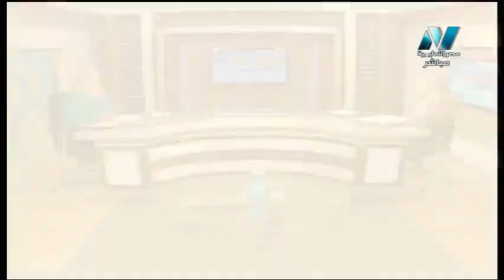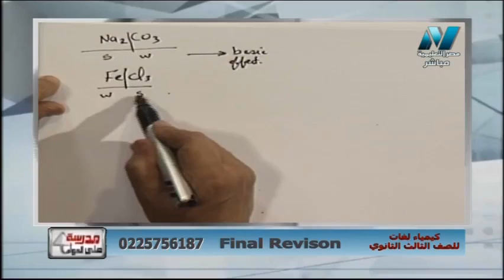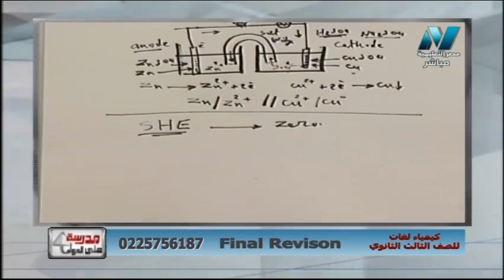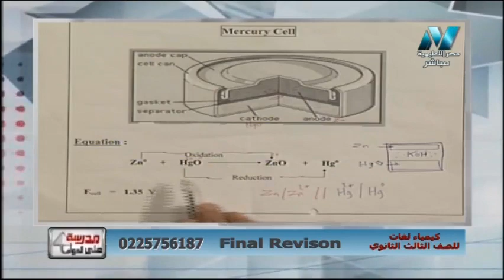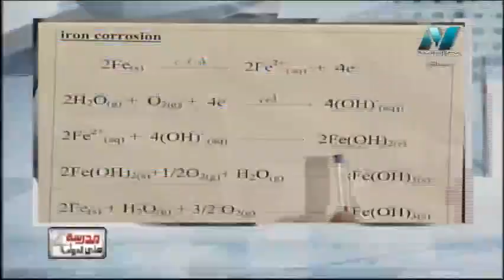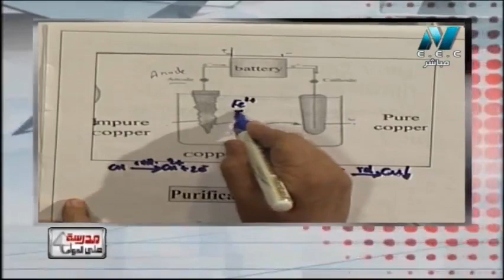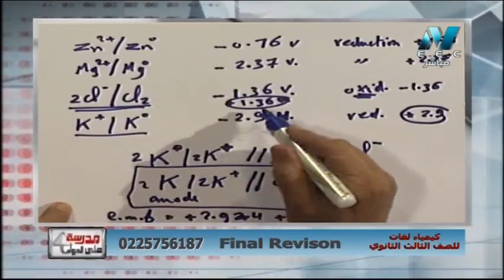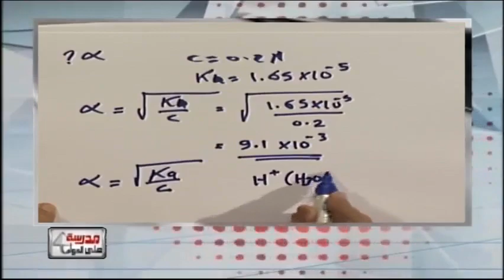كيمياء لغات الصف الثالث الثانوى 2019 - مراجعة ليلة الامتحان - الحلقة (4)